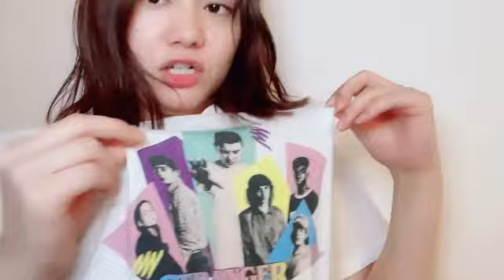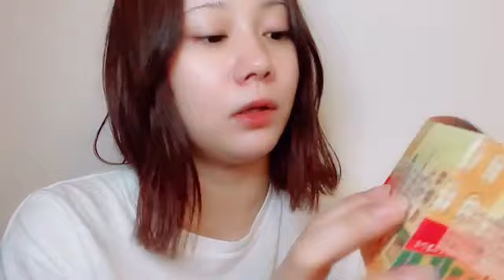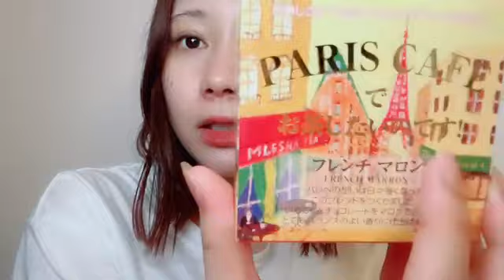SHOWROOM 松本 慈子（SKE48 チームS） 2024年09月11日19時23分11秒